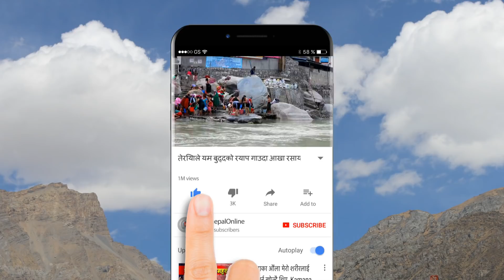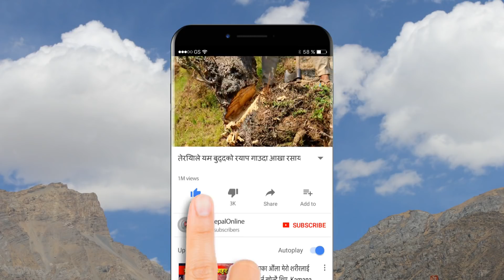रबि लामिछाने पछी अर्को कविता Rabi Lamichhane | Gita Bhattarai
नमस्कार ! आफ्नै लेखन र बाचनशैलीमा "ज्वाँनाको झोल" शिर्षकको कबिता लिएर उपस्थित भएकी छु, क्रिपया हेरेर अनि सुनेर प्रतिक्रिया दिनुहोला। gita Bhattarai